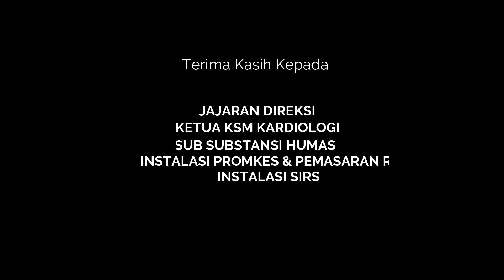Kepikunan atau Demensia Usia Lanjut podkesbisasehat demensia rsws #18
Program Informasi Layanan dan Edukasi Kesehatan "Bincang Seputar Kesehatan" (PODKES BISA SEHAT) dari RSUP Dr. Wahidin Sudirohusodo kembali hadir menemani anda sambil menikmati weekend. Program ini mengajak anda untuk selalu melakukan usaha preventif (pencegahan) dalam memelihara kesehatan.

Tema: Kepikunan atau Demensia Usia Lanjut

Narasumber:
1. dr. Wasis Udaya, Sp.PD-K.GER
2. dr. Agus Sudarso, Sp.PD-K.GER

Host: Dr. dr. Khalid Saleh, Sp.PD-KKV, FINASIM, M.Kes

Yuk simak sampai tuntas di channel  youtube
https:/@rsupwahidinofficial

Info penting!
Kami memiliki Poliklinik Eksekutif (Gedung Private Care Center Lt.1) menyediakan Klinik Geriatri dengan Slogan "Menua dengan Sehat".
Ajaklah keluarga anda untuk memelihara kesehatan dengan mengunjungi Poliklinik Eksekutif kami untuk mengontrol Kesehatan keluarga anda.

RSUP Dr. Wahidin Sudirohusodo
Kami Melayani Dengan Hati

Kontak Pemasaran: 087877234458